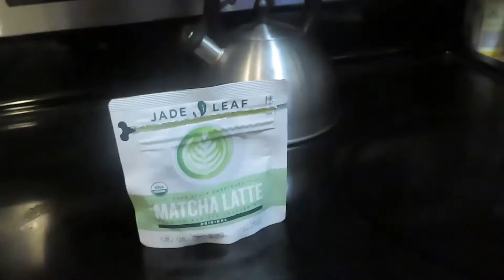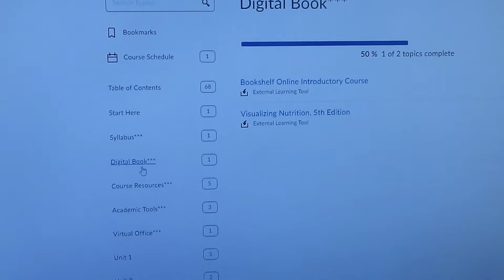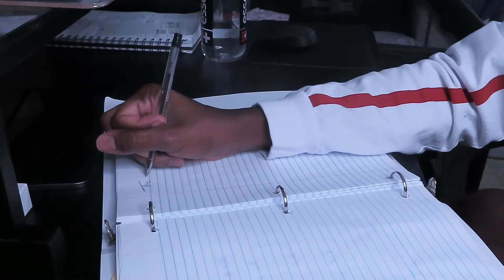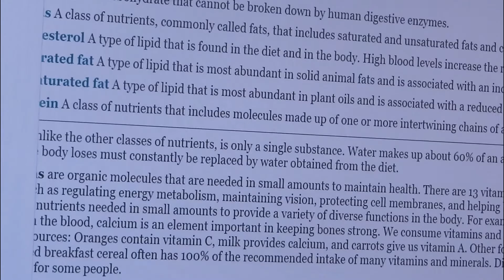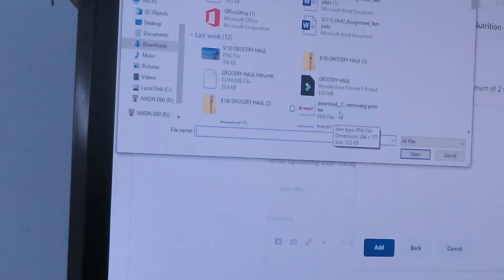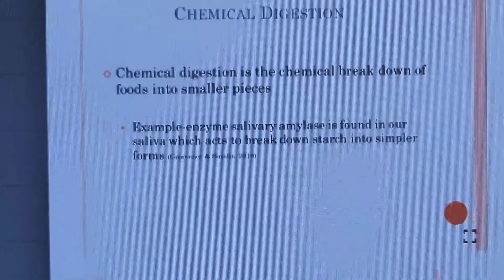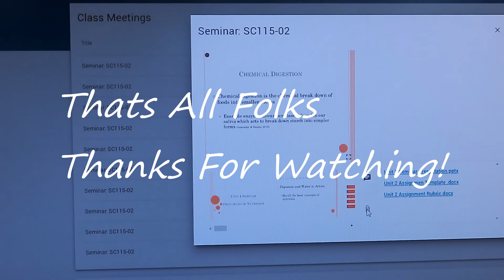📚HOW TO STUDY FOR COLLEGE | Study With Me | As a Busy Mom online College Student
School is back in session, and we all could use a little motivation to get on the right track, to get it all done with our school assignments. In this Study Vlog, I will be showing you how I'm productive on a typical school night studying and turning in assignments Early. xoxo

I'm a nutrition student and this is my First Year in the program. I completed my associates in 2019